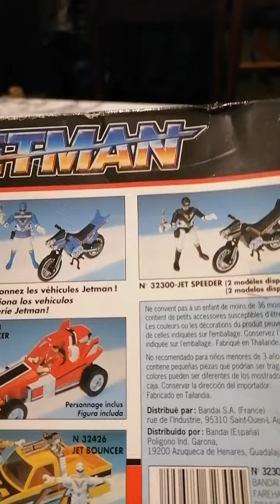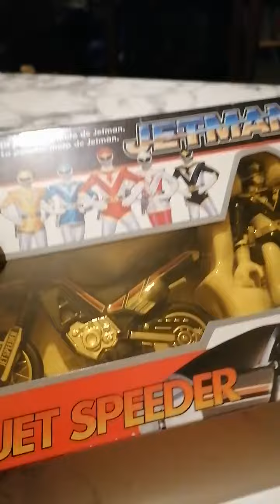Jetman la moto en boîte fr